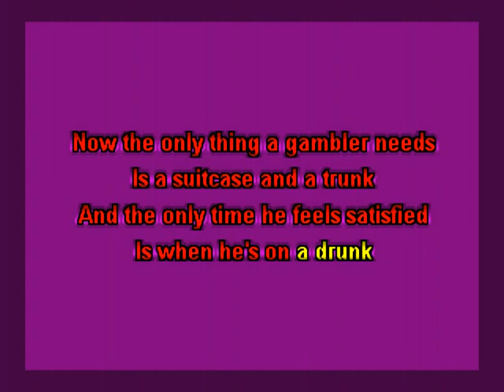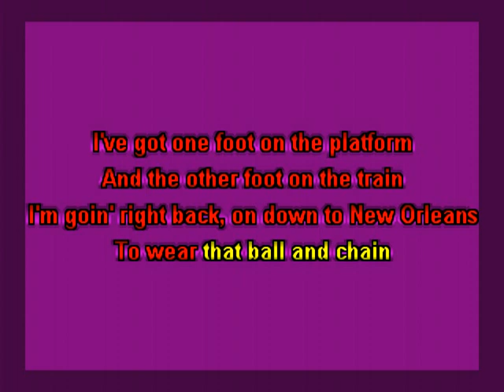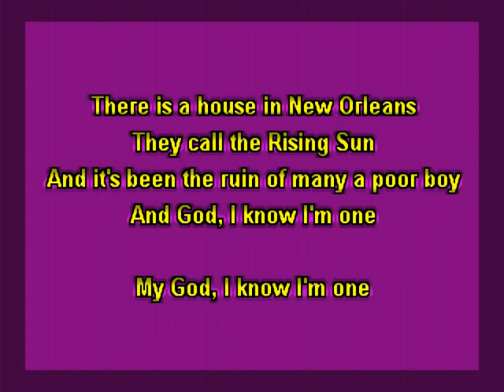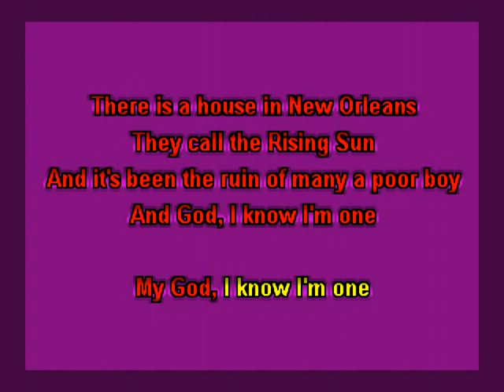The Ghost of Johnny Cash - House of The Rising Sun (KARAOKE)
JBK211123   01   The Ghost of Johnny Cash   House of The Rising Sun